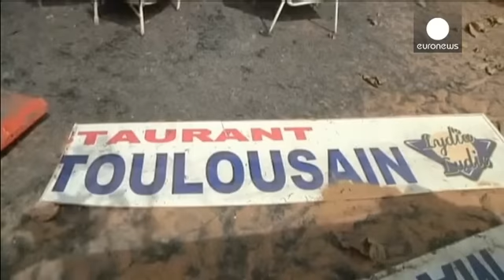Anti-Charlie Hebdo protests claim more lives in Niger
At least five people have been killed and six churches attacked in Niger in fresh protests against French magazine Charlie Hebdo's cartoons depicting the prophet Mohammed.

The latest wave of violence brings the overall death toll to ten, after demos in the second largest city of Zinder on Friday left another five dead.

The President said the victims were all civilians who died inside burning churches or bars and said those responsible would be punished.